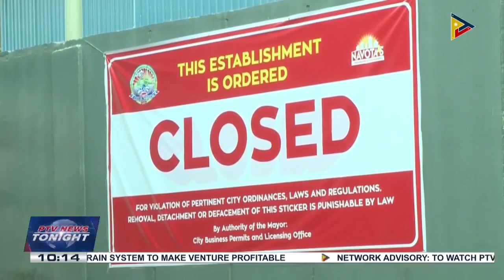Over 20 individuals hospitalized due to ammonia leak in Navotas